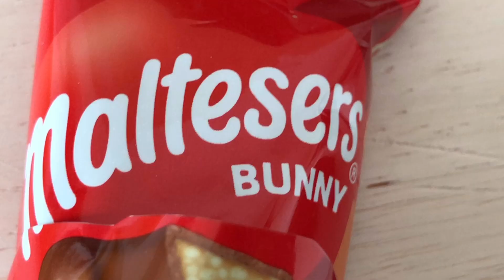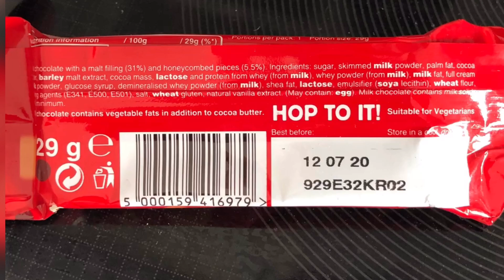Maltesers Bunny im Test: So schmeckt der 29g Osterhase aus England!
Heute teste ich für euch den Maltesers Bunny aus England für euch und verrate dabei nicht nur wie er schmeckt, sondern wo man ihn auch in Deutschland kaufen kann. Viel Spaß beim Video und frohe Ostern.